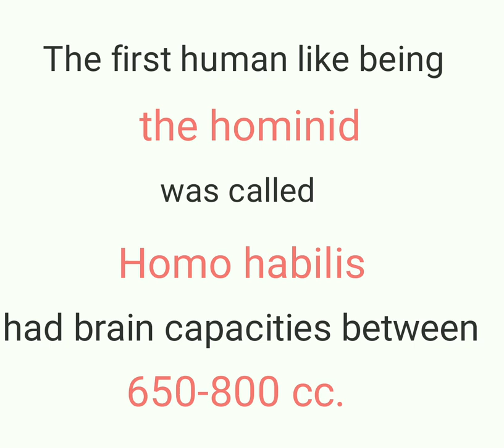Cranial capacities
cc = cubic centimeters =cm3

Evolution chapter
NCERT Revision for NEET
NEET UG PREP